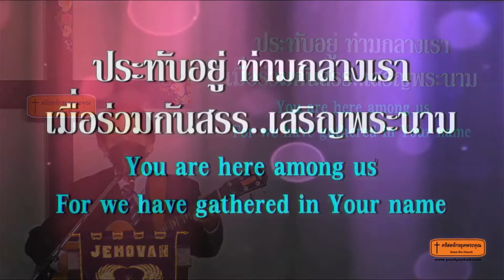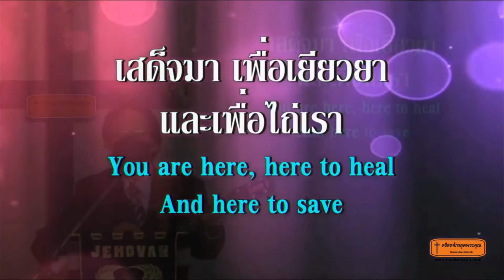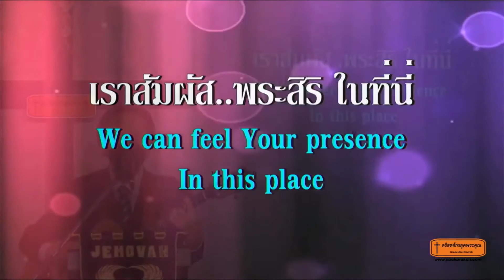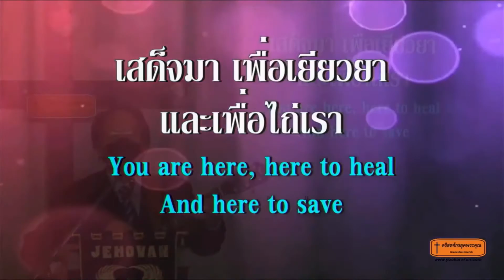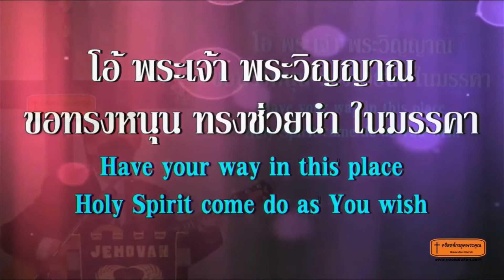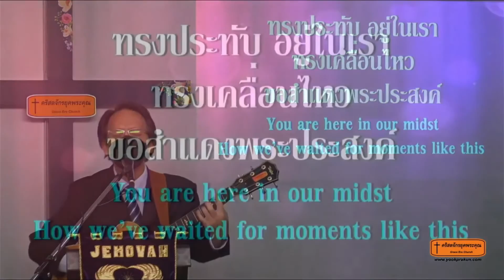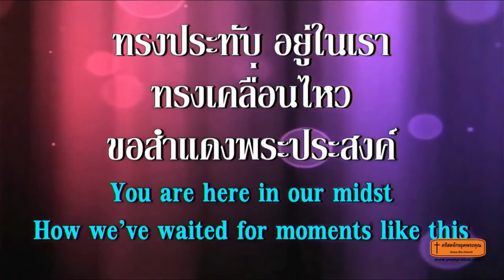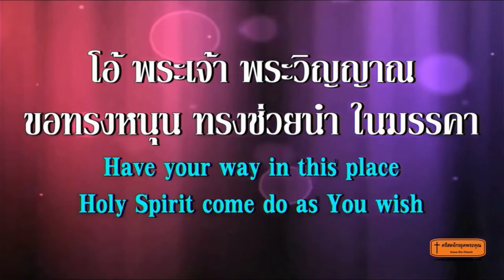437.ประทับอยู่ท่ามกลางเรา 210523